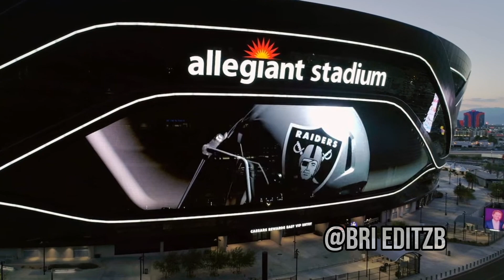Super Bowl LVIII Hype Video 2023 - 2024 || Mix Diamond ft.Rihanna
49ers vs Kansas City The two teams that will give everything in Super Bowl LVIII  🔥

Super Bowl LVIII is the next American football championship game of the National Football League for the 2023 season and is scheduled to be played on February 11, 2024 at the

If you enjoyed the video please Like AND the red button ❤️‍🔥